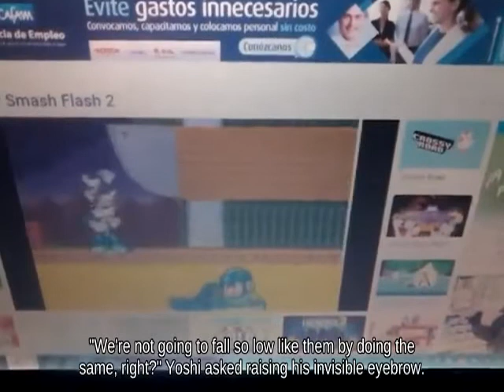SSBU _ Recovery Move Young Link near Dream Land below Floaty Yoshi's Island